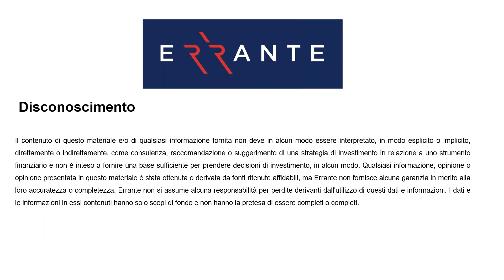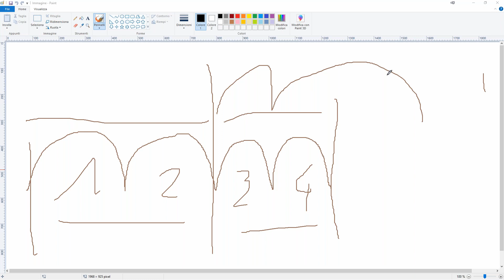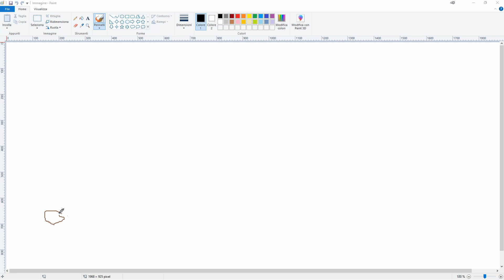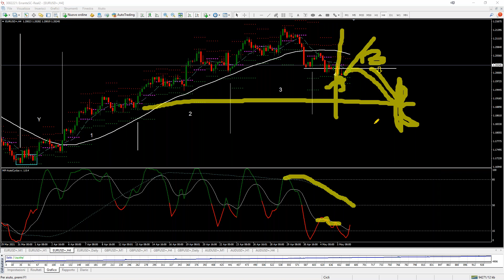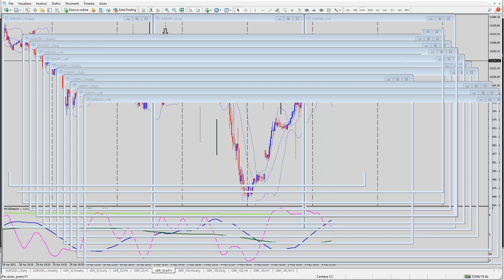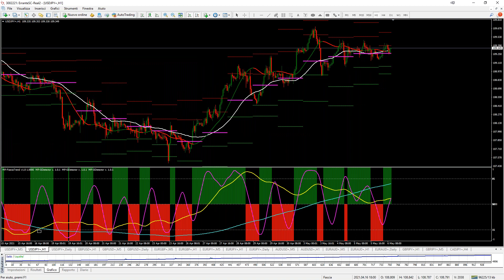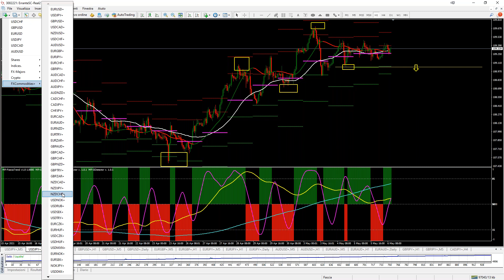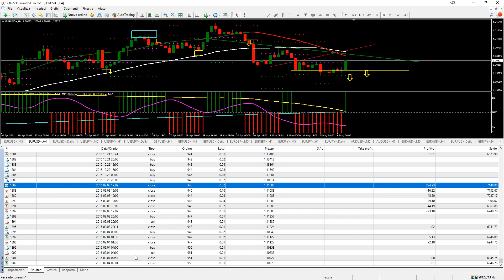Live Trading Session Webinar (Italian) - Cyclical Strategy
During this live trading webinar session, we look at the explanation of the Eliott waves, enough to understand how they move, and Paolo Moliterno's personalised cyclical strategy.

Errante is regulated by the Seychelles Financial Services Authority (FSA) under license number [SD038].